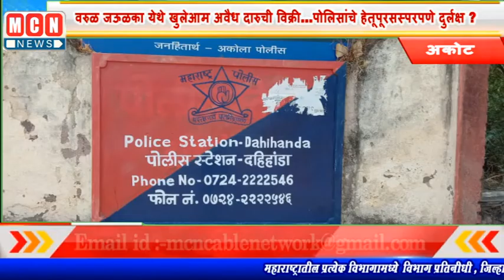वरुळ जऊळका येथे खुलेआम अवैध दारुची विक्री...